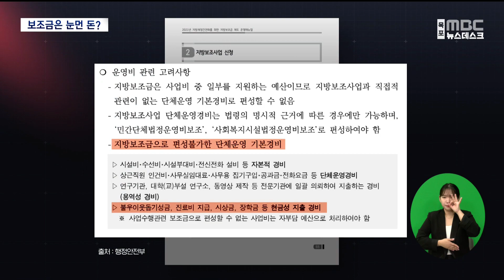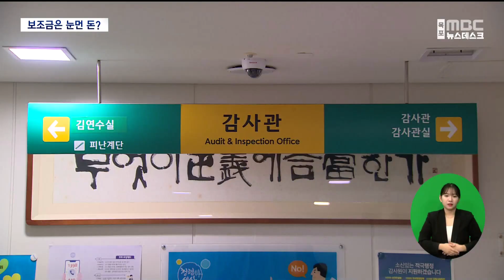보조금 받아서 장학금 지급?[목포MBC 뉴스데스크]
◀ 앵 커 ▶

전남도청 각 부서들은 매년 민간단체들에게

보조금을 지원해주고 있습니다.

그런데 이 보조금이

주류를 구입하거나, 장학금으로 지급되는 등

부적정하게 사용된 사실이 전라남도 감사에서

전라남도 역시 관리감독 책임에서 자유롭지

않아 보입니다.

박종호 기자가 보도합니다.

◀ 리포트 ▶

전남의 한 대학입니다.

전라남도는 이 대학에

지난 2021년부터 2년동안 3억 4천여만원의

보조금을 지원했습니다.

특성화고 졸업자들의 선 취업후 진학 과정

지원사업 명목입니다.

그런데 이 대학은 보조금 가운데

천 2백만 원을 성적 장학금으로 지급했습니다.

장학금 등 현금성 지출경비는 지방 보조금으로

쓸 수 없다는 규정을 어기고 부적정하게

보조금을 집행한 것입니다.(CG)

◀ SYNC ▶전라남도 관계자

"문제가 없다라고 생각한 것 같아요.

저희가 보조금에서 현금성 지출이

안 되는 부분을 대학에서 놓친 것 같거든요..."

전라남도의 감사에서

이같은 민간 보조금 부적정 사용 사실이

무더기로 적발됐습니다.

전라남도의 한 부서는

최근 3년간 호국순례 등 행사 지원 명목으로

3억8천290만 원을 보조금으로 지원했습니다.

하지만 보조 사업자가 보조금을

주류 구입비로 지출하는등 부적정하게

사용했지만 감사가 진행될 때까지

해당 부서는 아무런 조치도 취하지 않았습니다.

국고보조금 반납 업무를 제대로 이행하지

않은 사례도 적발됐습니다.

전남도청 2개 부서는

후계농업 경영인 교육 등을 지원,관리하며

국비 진행잔액 등은 사업이 완료된 후

다음해에 반납해야 하지만 감사가 이뤄질

때까지 이를 지키지 않았습니다.(CG)

◀ SYNC ▶ 김세국 전라남도 감사관

"시정 5건인데 여기는 재정상 1억 4천2백만 원 정도

회수 등 포함해서 재정상 시정요구를 했습니다."

전남도 감사관실이

지난 2020년부터 2022년까지

민간단체 보조사업에 대한 적정성 여부를

감사한 결과 12건의 위법,부당사항이

◀ st-up ▶

전라남도는 민간 보조금이 제대로 집행되고

있는지, 보조사업자는 보조금을 제대로

운영하는지 관리 감독을 강화하기로 했습니다.